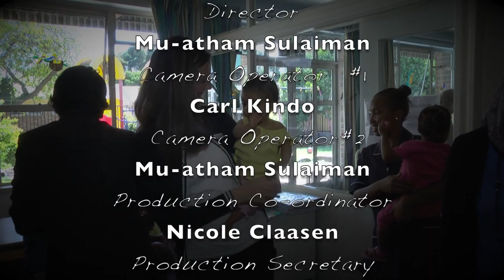The Faizal Sayed Show with Theuns Botha & the St. Josephs Home visit.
Faizal chats to Theuns Botha , and they visit the St.Josephs Home.